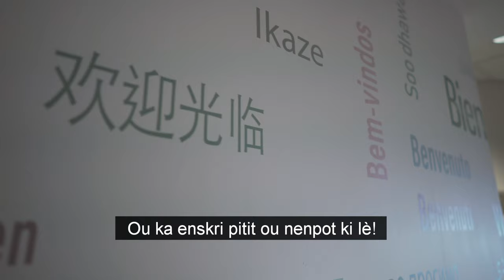Bienvenue au Centre d'accueil et d'admission du CECCE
Pour s'inscrire votre enfant dans une école du Conseil des écoles du Centre-Est